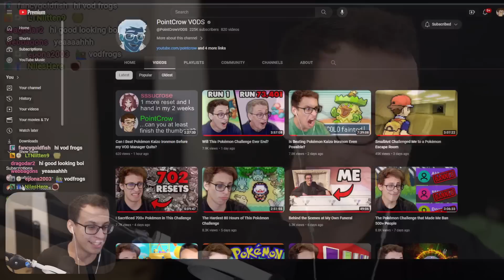How Hard is the Hardest Pokémon Challenge REALLY?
This is an *unedited* Twitch VOD from PointCrow. Streamed Oct 9, 2023